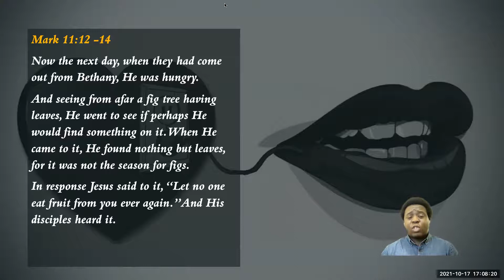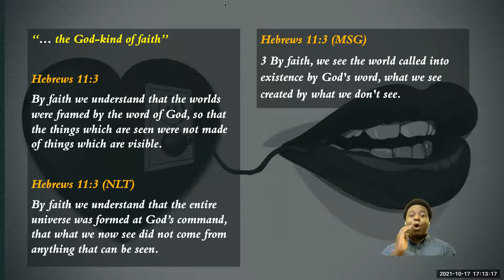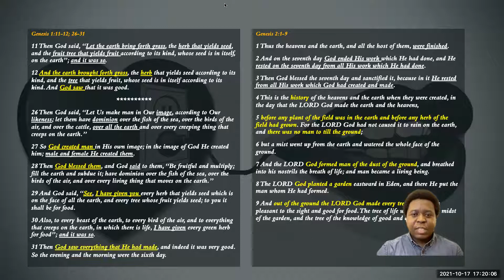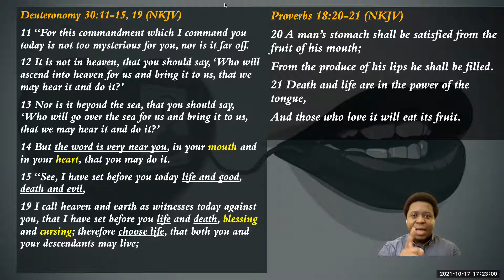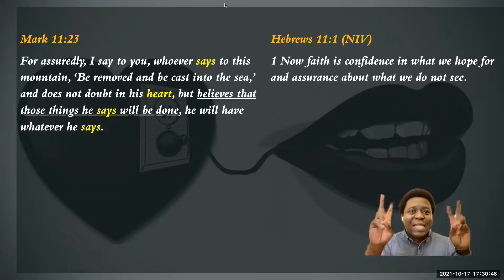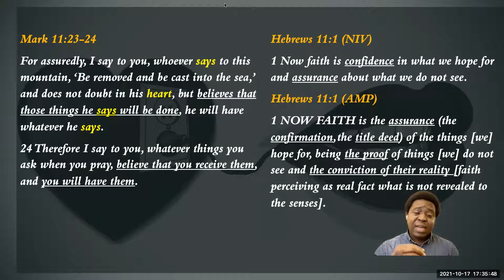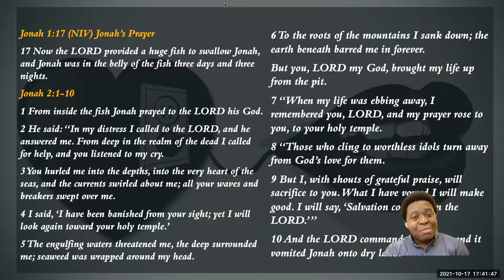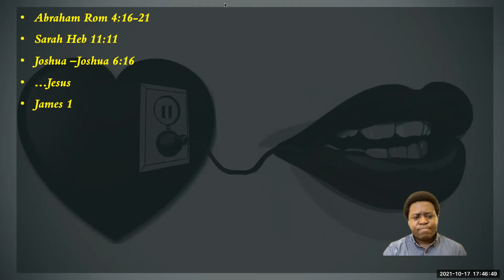The Heart Mouth Connection Part 2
See what the Lord says (revelation)
Say what you believe (confession)
Receive it & you'll have it (manifestation & transformation)